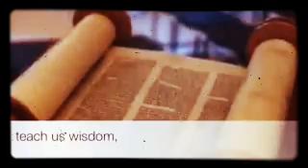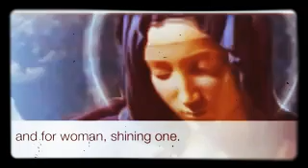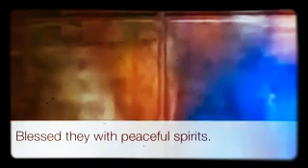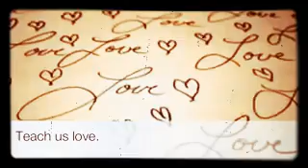Hail Mary - Gentle Woman - Mother of God